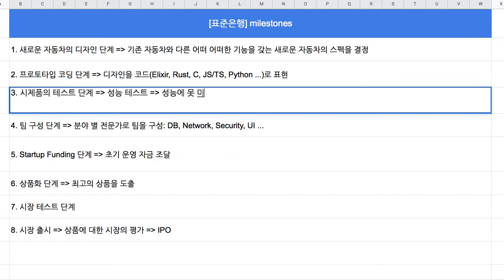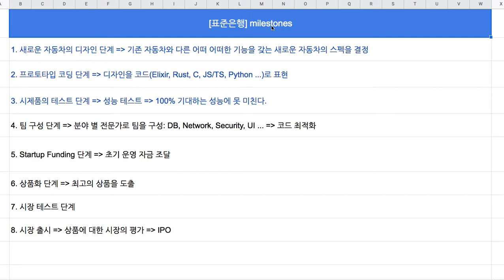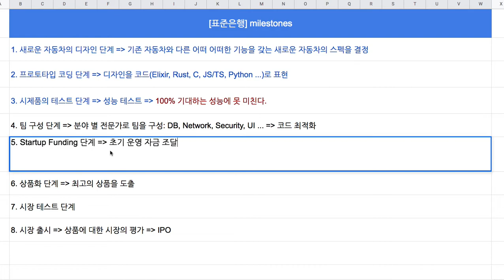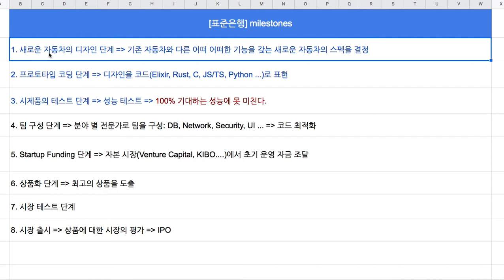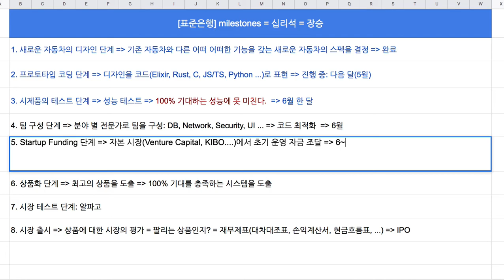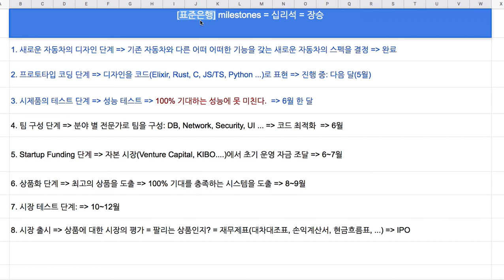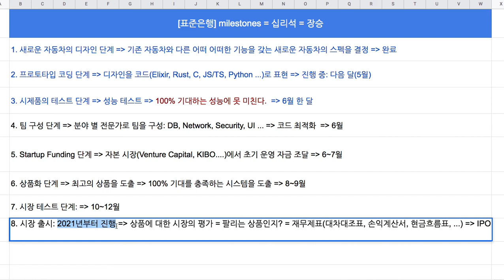[표준은행] 008 - 마일스톤